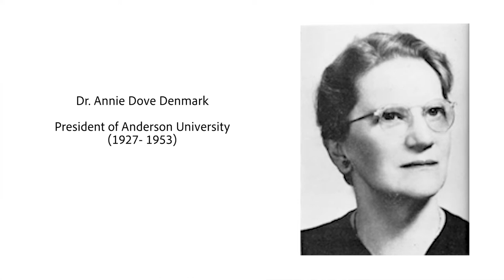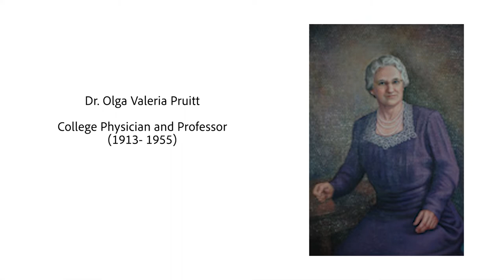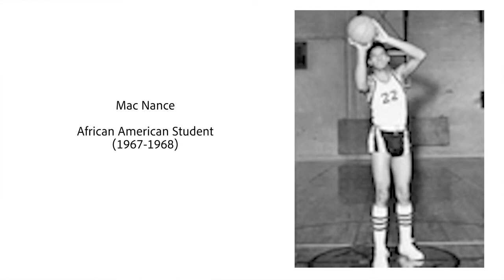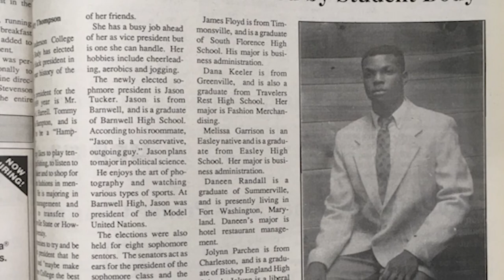Dr. Joyce Wood on the History of Diversity at Anderson University - AU CommUnity Week 2022